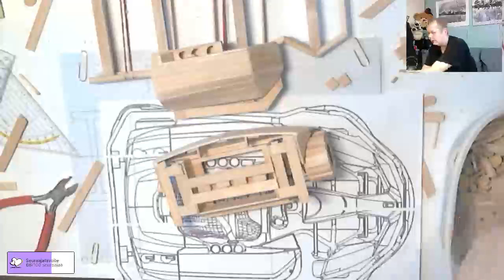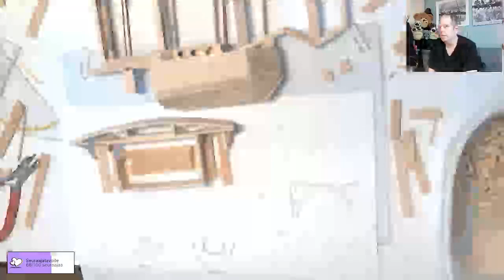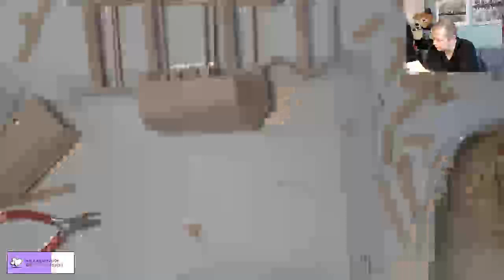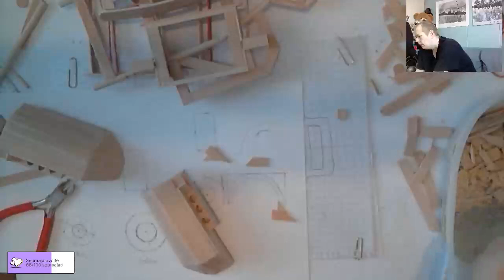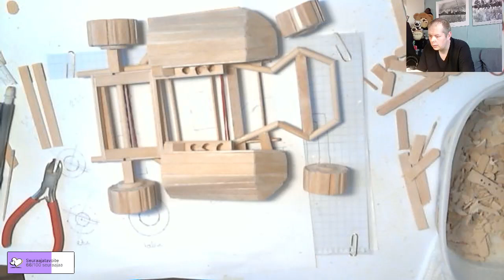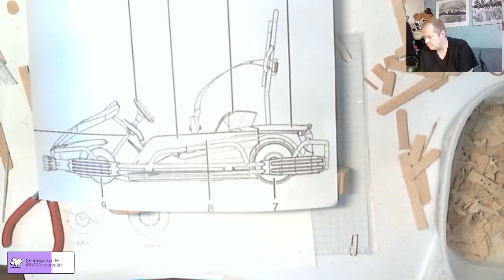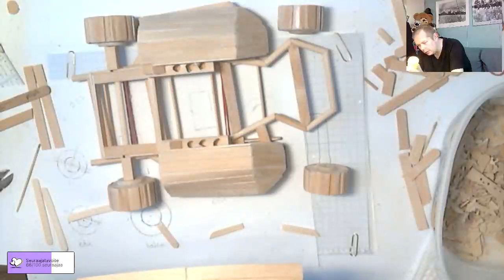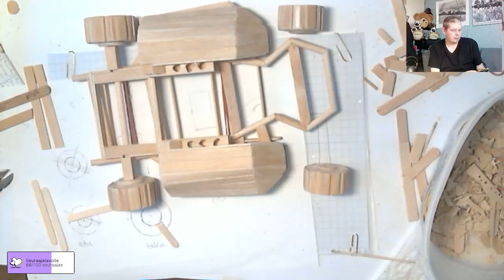Karting auto jäätelötikkupienoismallin rakentelua 13. päivä